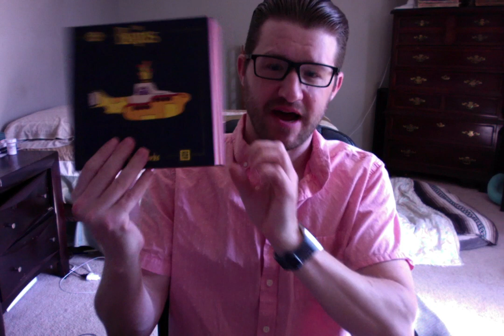Happy Socks!!!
Review on Happy Socks